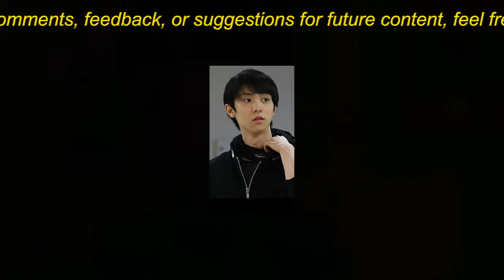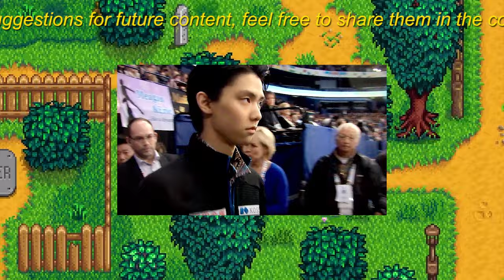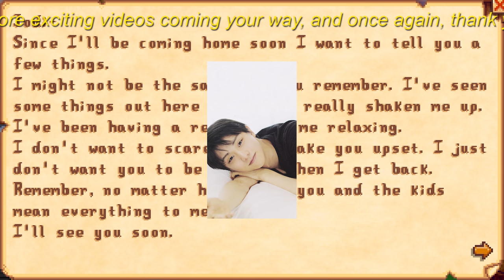【驚愕】羽生結弦の表紙が巻き起こすフィギュア スケート革命：市政だよりが示す新たなエンターテインメントの扉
フィギュアスケートファン必見！「市政だより」１月号の表紙に羽生結弦選手が登場し、異例の注目を浴びました。なぜこの広報誌がフィギュアスケート愛好者たちを熱狂させ、なぜその表紙が新たなエンターテインメントの扉を開いたのか、詳しく解説します。羽生結弦さんの魅力と仙台の新たな一面に焦点を当て、広報誌がどのようにフィギュアスケートと地域社会の連携を示しているかを探ります。ぜひご覧ください！